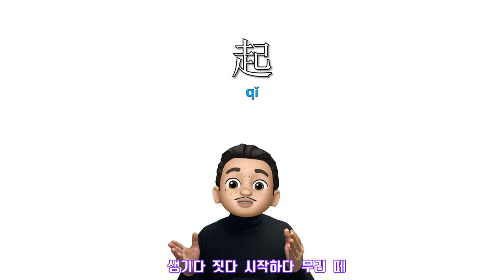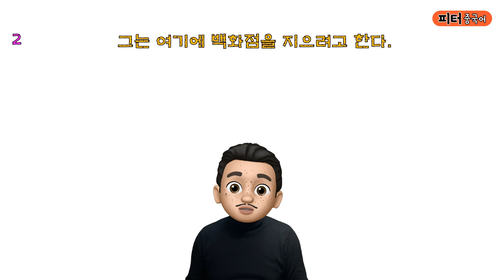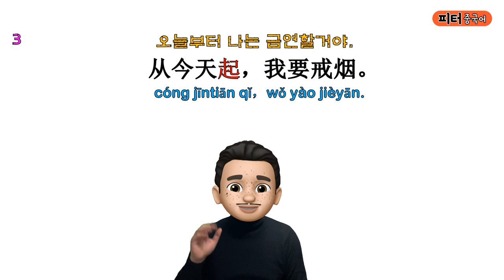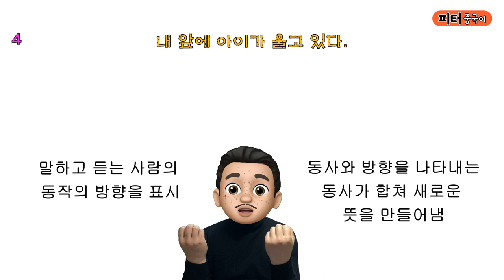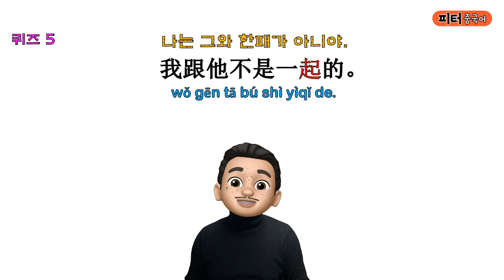“나는 그와 한패가 아니야."를 중국어로? / 쉬운 단어로 중국어 문장 말하기/기초 중국어회화/ 중국어작문짓기/중국어기초문법